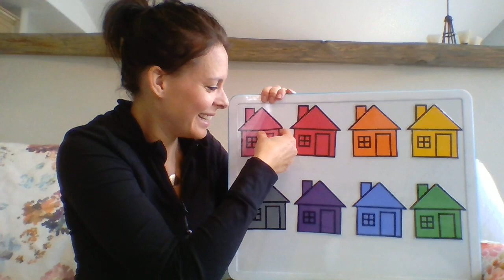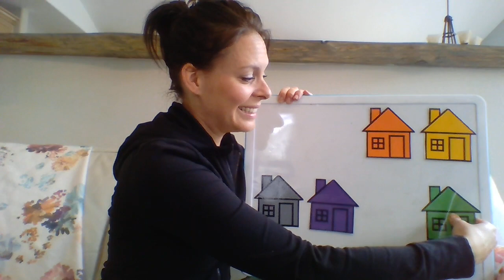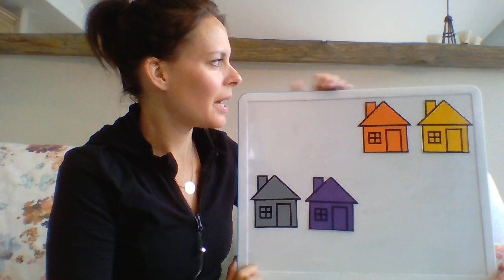WIN 20200416 11 31 17 Pro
Online Circle Time with Jess